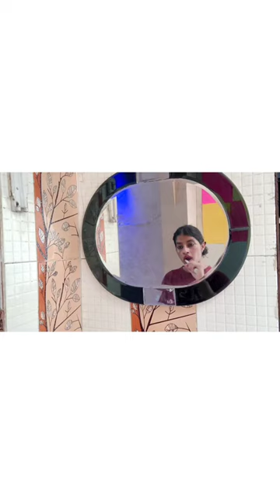K-Insider Challenge, K Cinema & Drama- Harshil Nihalani